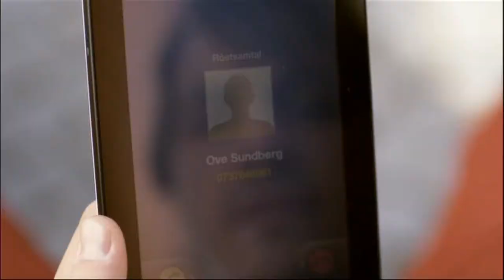Solsidan Säsong 2 - Avsnitt 3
Komediserie 2010 21 Min (Åldersgräns 11 År)
Alex och Anna håller på att renovera och flyttar tillfälligt hem till Alex mamma som avslöjar att hon träffat en ny man. Mickan blir av med sin städerska till Lussan och nu måste hon göra något radikalt för att locka tillbaka henne. Ove försöker bli vän med Saltsjöbadens nya miljardär.

Om Solsidan
Fyra vänner i Stockholms villaförort kämpar med olika problem och utmaningar som uppstår i livet med bostad, karriär, föräldraskap och relationer. I huvudrollerna syns Felix Herngren, Mia Skäringer, Johan Rheborg, Josephine Bornebusch, Henrik Dorsin och Malin Cederbladh. Felix Herngrens ”Solsidan” är TV4:s mest framgångsrika komediserie och har vunnit tv-priset Kristallen flera gånger.

I rollerna
Felix Herngren,Mia Skäringer,Johan Rheborg,Josephine Bornebusch,Henrik Dorsin,Felix Herngren,Johan Rheborg,Josephine Bornebusch,Henrik Dorsin,Jonas Karlsson